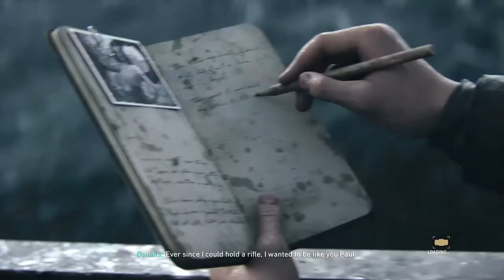Call of Duty® WWII walkthrough 01